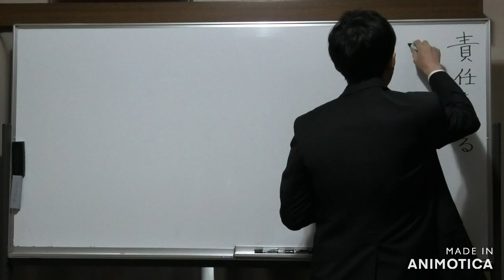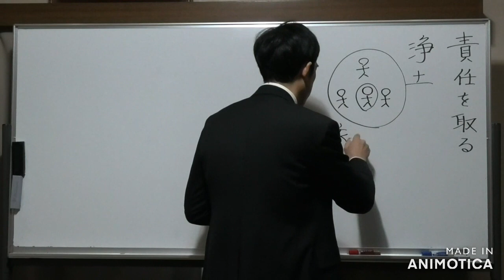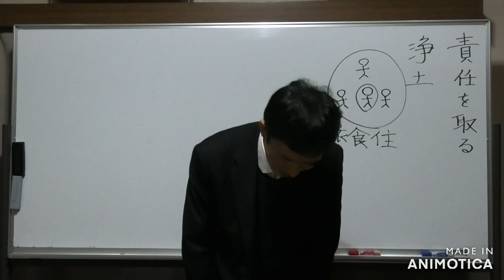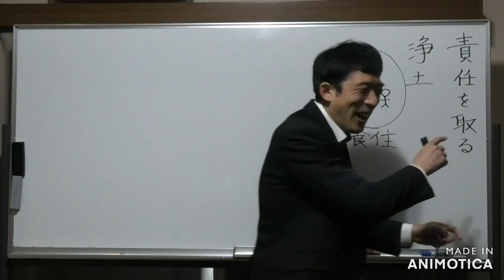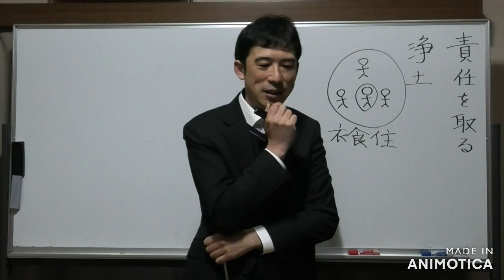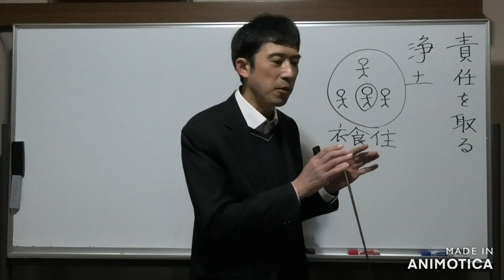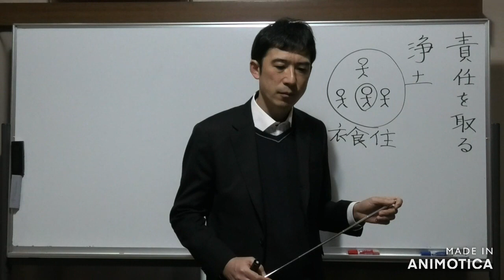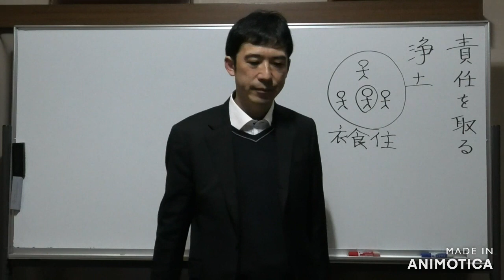①仏教で責任を取るとはどういうことなのか〖平成仏教塾〗【令和5年12月22日】・上田祥広